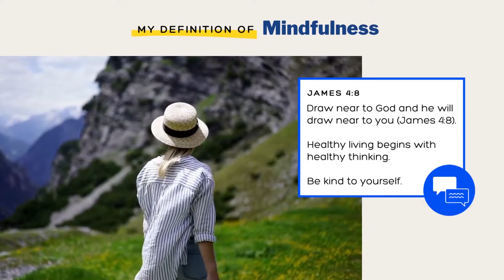Healthy Living - Mindfulness Meditation - DrGeorgeJ Holistic Health and Healing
Watch full Wednesday Wellness Video here:
What are the Impacts of Meditation to Gene Expression

Book Holistic Health and Healing workshops:
Five Pillars of Wellness - Creator Model of Healthcare:

Affirmation Music by NaturesEye from Pixabay